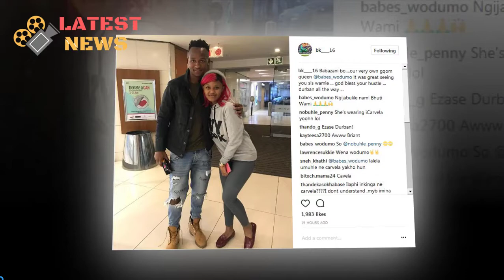Babes Wodumo and Brilliant Khuzwayo rubbish pesky dating rumours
Babes Wodumo and Brilliant Khuzwayo rubbish pesky dating rumours - Babes Wodumo and Brilliant Khuzwayo have poured cold water on dating rumours yet again, after they were apparently spotted getting cozy at the Umlazi Picnic music festival last weekend, Isolezwe reports.